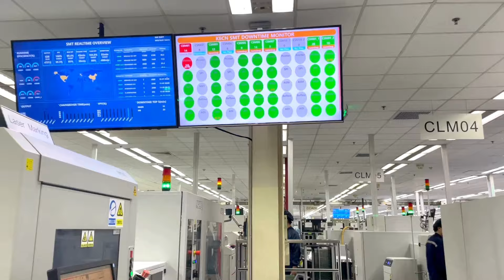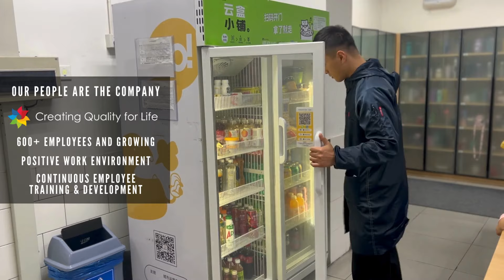Kimball Electronics China - Introduction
Established in 2005, Kimball Electronics China (KECN) provides Electronics Manufacturing Services (EMS) with a focus on in-region manufacturing for global customers.

KECN has received numerous awards for continuous improvement, exceptional customer service, and supplier offerings, while consistently enhancing capabilities to meet customer requirements.